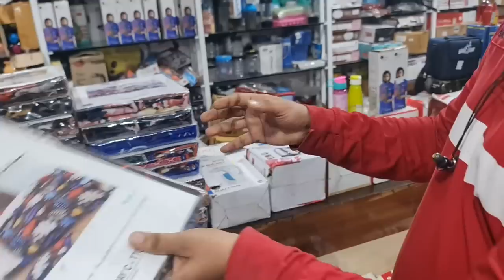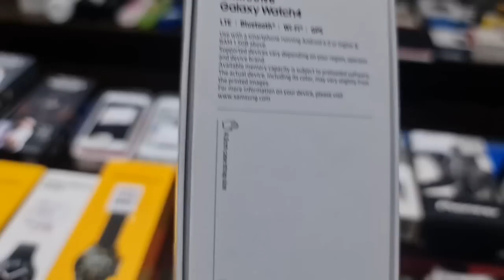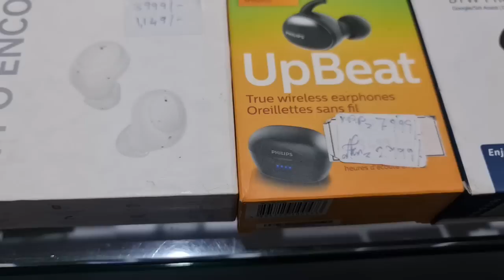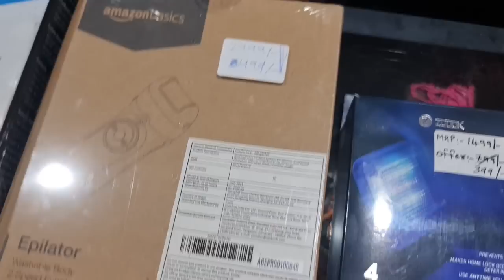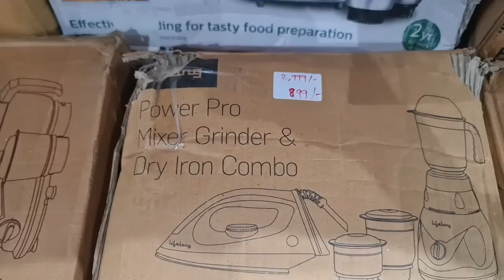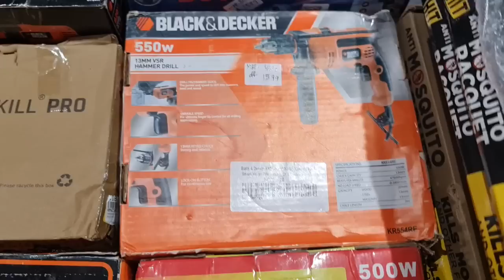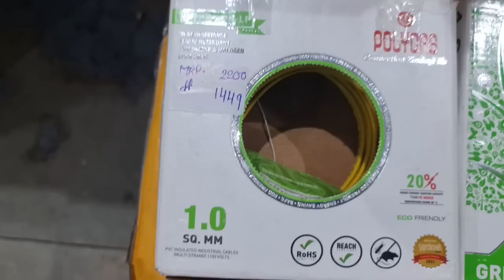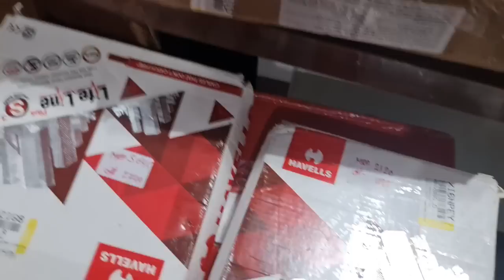Drill machine|Angle Grinder|Faucet|Mixers@599|Bedsheet @299|kurti @99|Boat rocker 255|Realme Watch S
Store Address:
85/671 MHB Colony, Motilal Nagar No 3, Off Link Road, Goregaon West, Mumbai: 400062.
Maharashtra, India.

Telegram Channel Link for ordering:
Customers can also check our latest product's updates on Telegram:
Gromo Retail